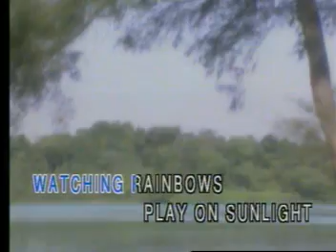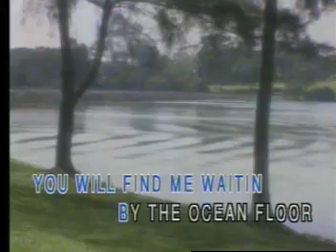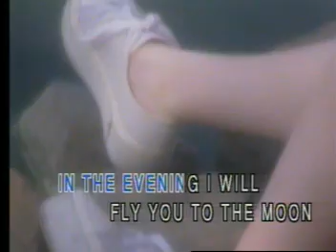AVSEQ13. IN THE MORNING - Bee Gees | CMP